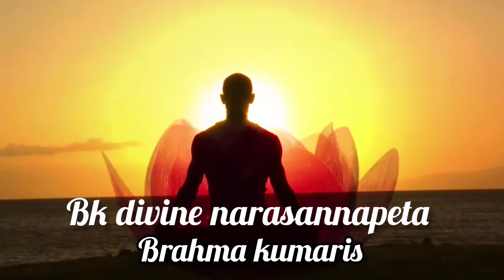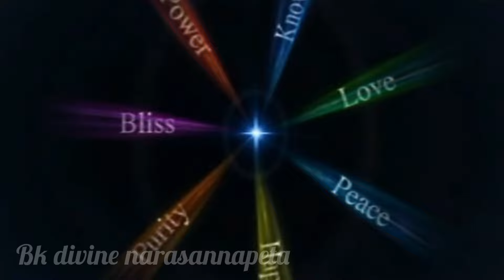Bk amrithvela meditation song in Telugu ||బ్రహ్మముహూర్తం పర్మాపునీతం.....| Divine song@BKAgartala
Brahma kumaris Divine Telugu Song ||బ్రహ్మముహూర్తం పర్మాపునీతం. |amruthvela song‎@BK Agartala

 ||‎@Peace of Mind TV
well come back to our channel
Bk divine narasannapeta

@Peace of Mind TV , @BKShivani  @Brahmakumaris Music Godlywood  @BK Usha Madhuban  @Brahma Kumaris Telugu Godlywood

Bk divine narasannapeta
om shanti@Peace of Mind Tv